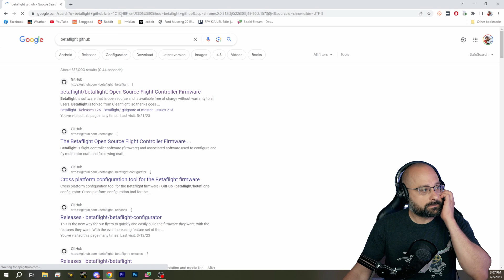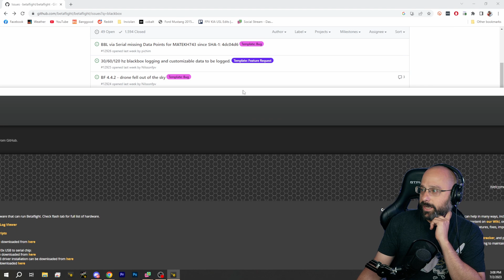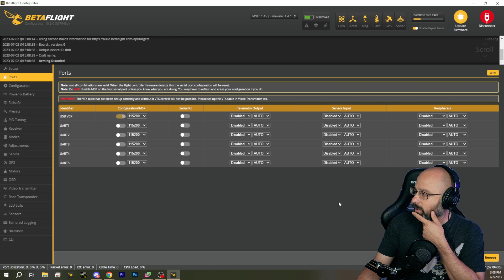Airplanes Too Close To My Drone? Should I Set Dynamic Damping In Betaflight? - FPV Questions